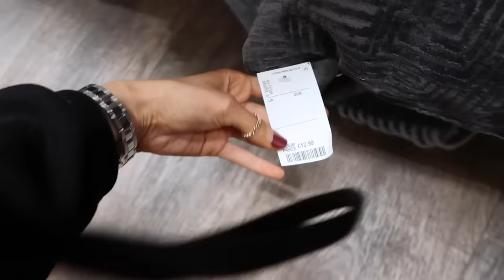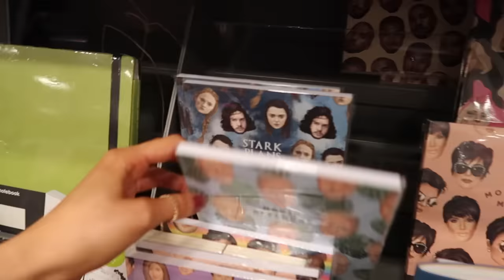COME SHOP WITH ME TO HOMESENSE! AUTUMN 2019 HAUL🍂